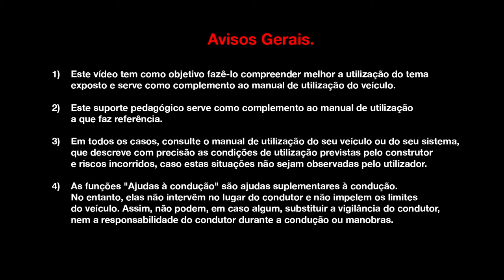Motores Energy dCi 130 e dCi 160 EDC